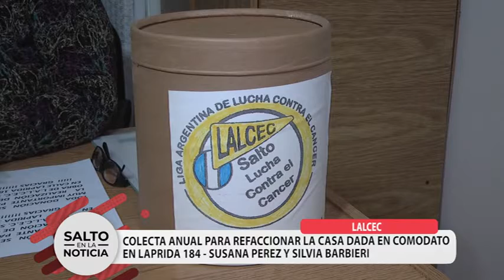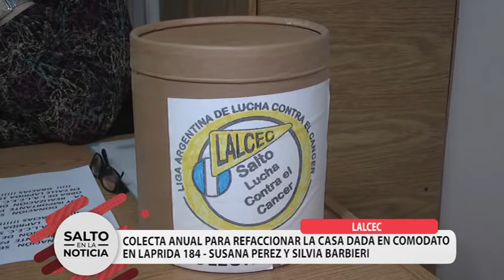LALCEC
COLECTA ANUAL